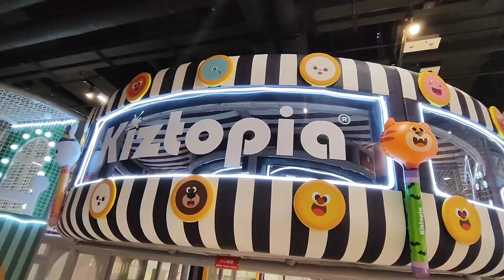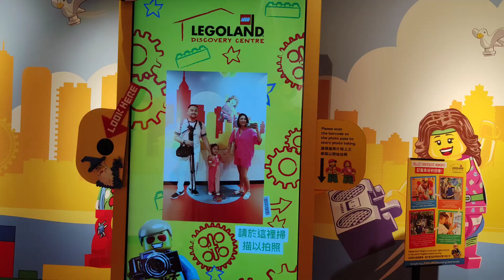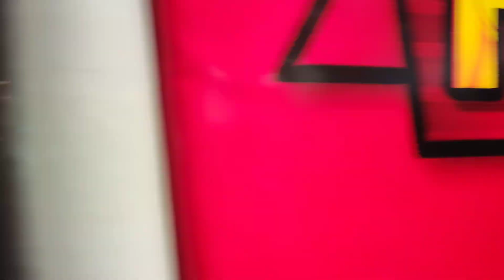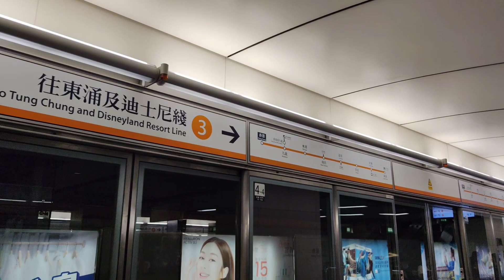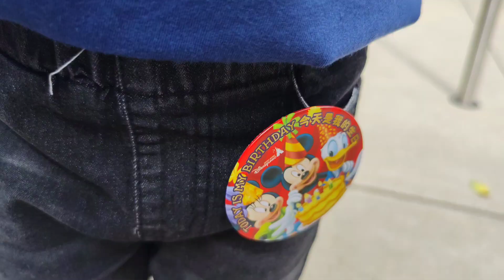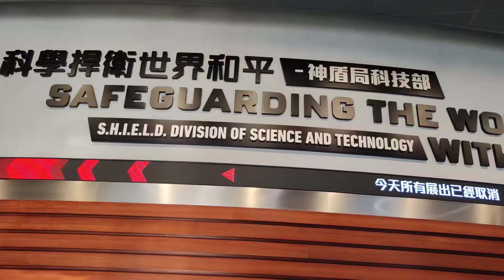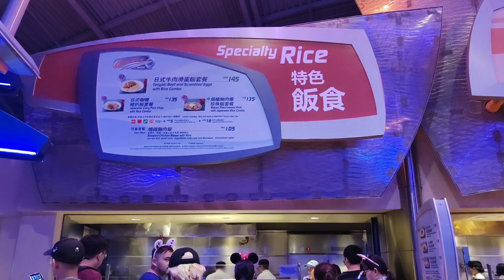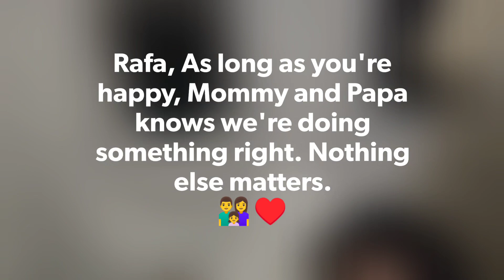Rafaelle Paulina | Fourth Birthday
"For the first time in 4ever there'll be magic, there'll be fun. ❄️"

30 years from now I'll never look back at this moment and think... "Wow, I wish we saved that money." -- Sharing with you our 5D 4N vacation at the Happiest Place on Earth for Rafa's 4th Birthday 🎉👨‍👩‍👧♥️